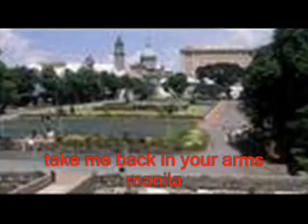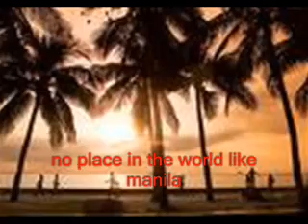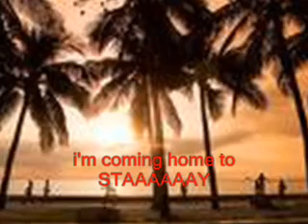Manila + lyrics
Hotdogs
Proud to be Filipino? Oo!
Mahal kita!